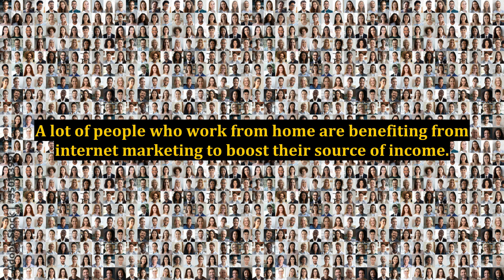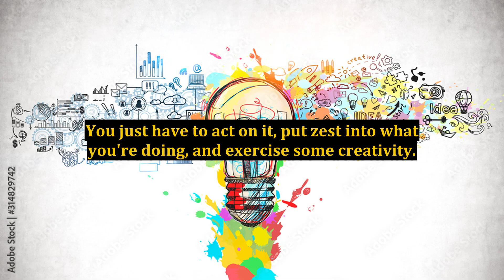Benefit From the Best Internet Marketing Tips!